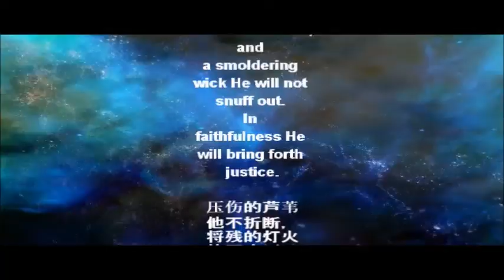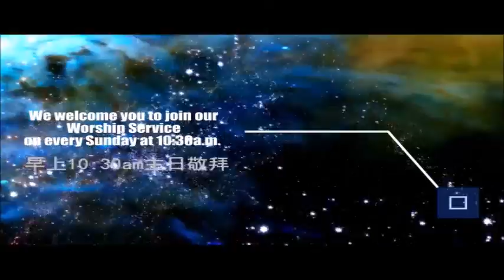Reflection on Psalm 30 对诗篇 30 的反思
Bethany Community Fellowship
伯 大 尼 聚 会

31 July 2022

Reflection on Psalm 30
对诗篇 30 的反思
with Ps Benjamin
(Elijah Remnant Company Series)

Scholars believe that Psalm 30 was written by King David during the time when God sent a plague as a judgement against his sin. Precious spiritual nuggets are for our enrichment as we draw from King David's transparent communion with God. He traced the root of his shortcoming and gained spiritual insights pertaining to God, His mercies and His workings in His people.